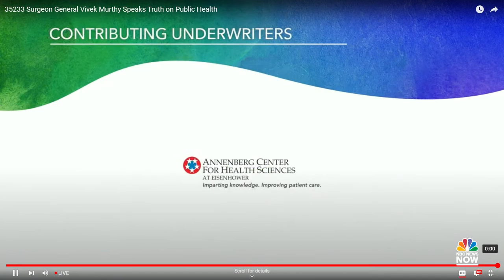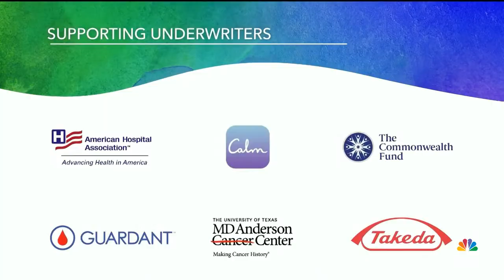Watch: Surgeon General Vivek Murthy Discusses Public Health Issues At Aspen Ideas: Health | NBC News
NBC’s Andrea Mitchell talks with Surgeon General Vivek Murthy, who discusses the effort to provide Americans the resources to improve their wellbeing, including mental health in children and adolescents. NBCUniversal News group is the media partner of Aspen Ideas: Health.

Live: Surgeon General Vivek Murthy Discusses Public Health Issues At Aspen Ideas: Health | NBC News